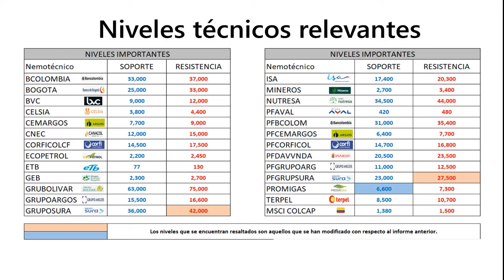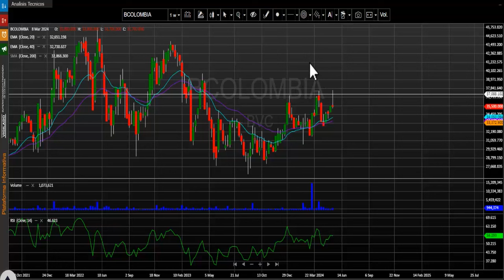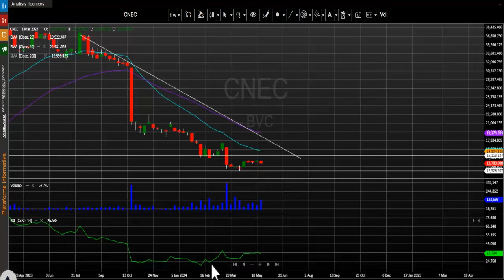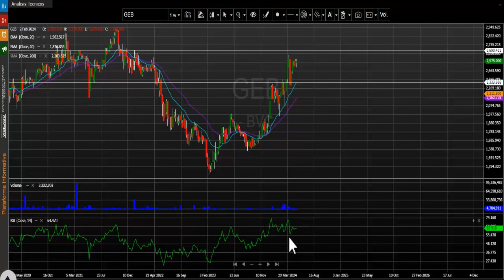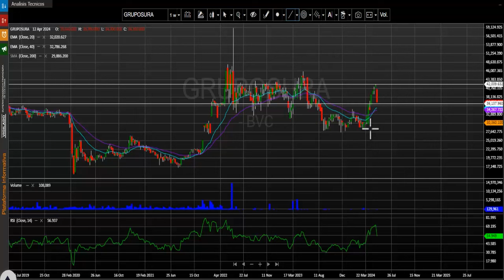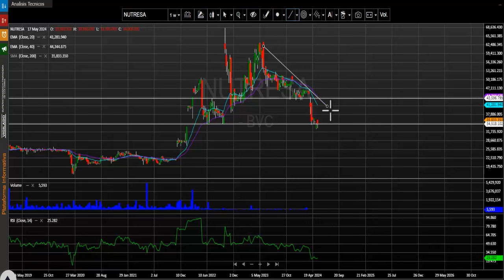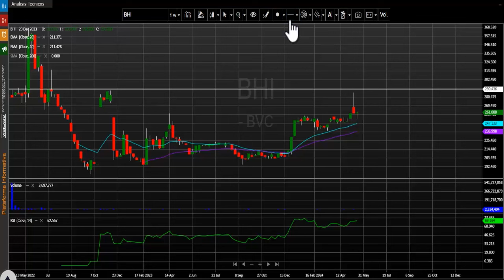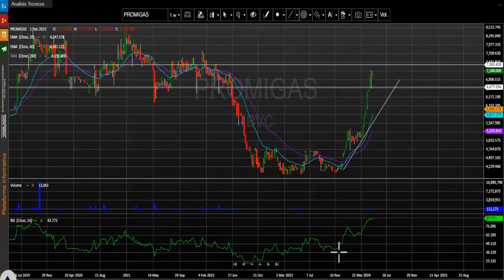Mayo 27, 2024: Semana de rebalanceo del MSCI y el MSCI Colcap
El índice MSCI Colcap de la bolsa de valores de Colombia cierra la semana en 1.407,76 puntos registrando al cierre del día viernes una variación negativa para este periodo de tiempo de - 1.50%.  El índice para lo corrido del año presenta una variación positiva (YDT) + 17.78%.